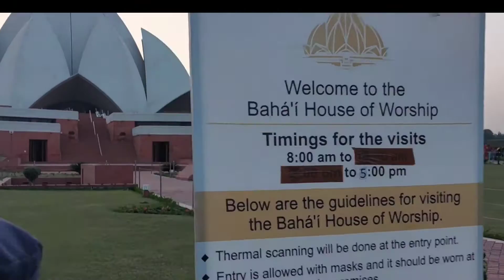Lotus Temple (New Delhi) Visit with Family || Kite Daimary ||Vlog 21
Lotus Temple Visit with Family

Lotus Temple mein kya hai